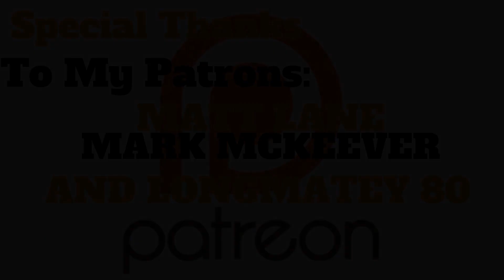PIG - Official Trailer Reaction!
Nicolas Cage stars as A truffle hunter who lives alone in the Oregonian wilderness must return to his past in Portland in search of his beloved foraging pig after she is kidnapped in the newest trailer for PIG. Let's react! NicolasCage Pig # Reaction